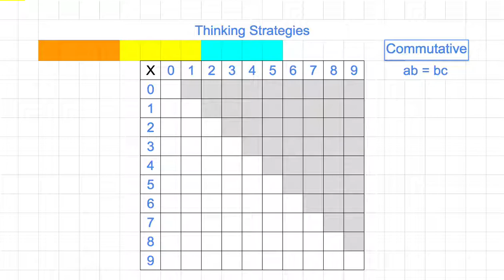[숫자와 논리] 041 - Commutativity